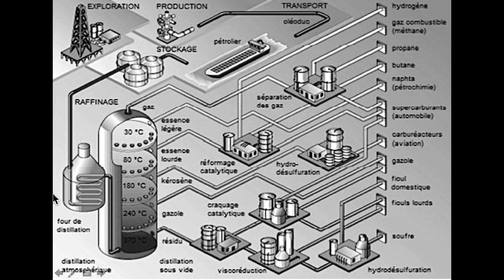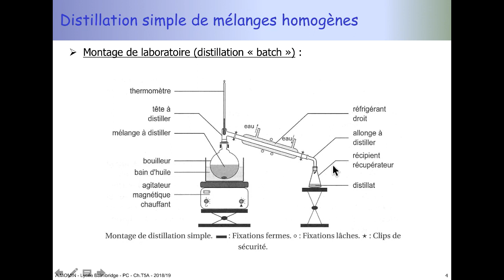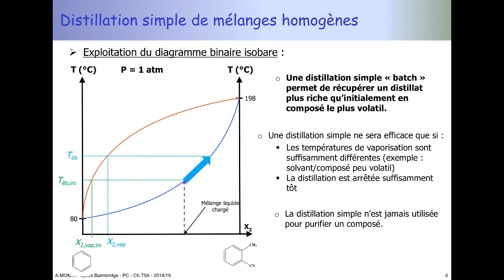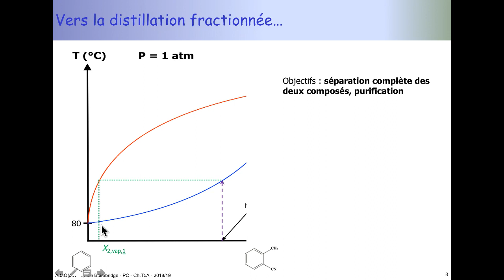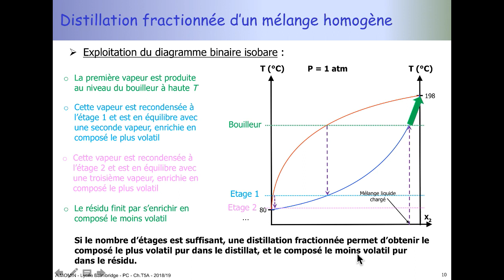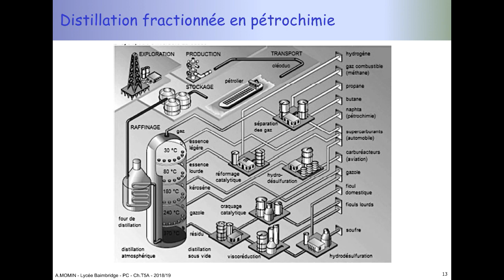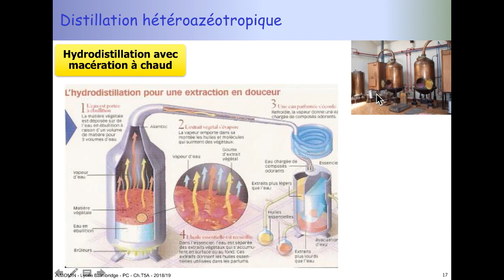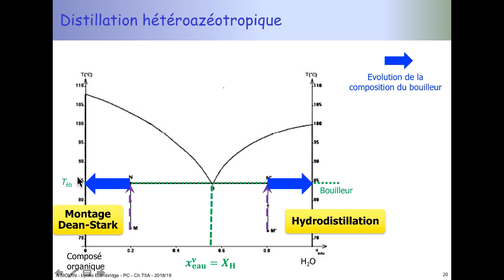Distillation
Différents types de distillation : distillation simple, distillation fractionnée, distillation hétéroazéotropiques. Applications et explication en relation avec les diagrammes binaires.